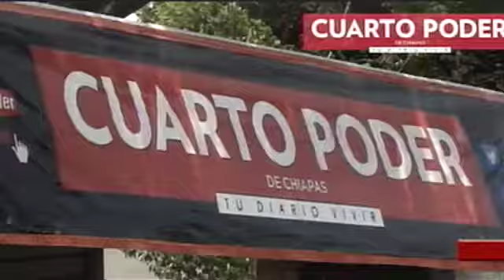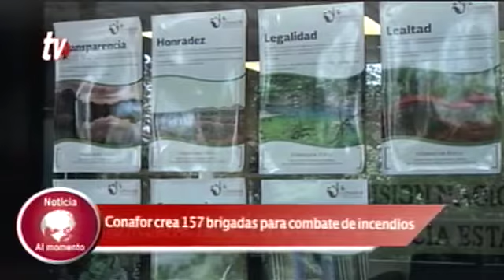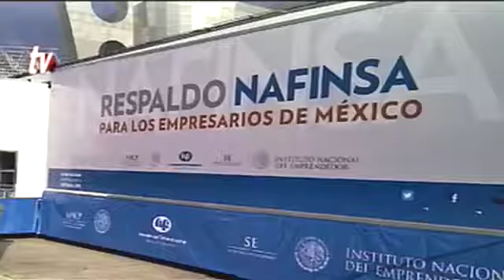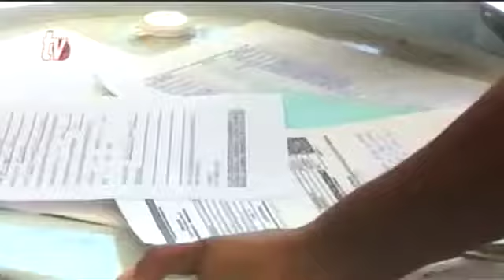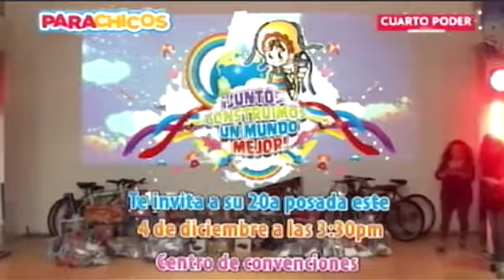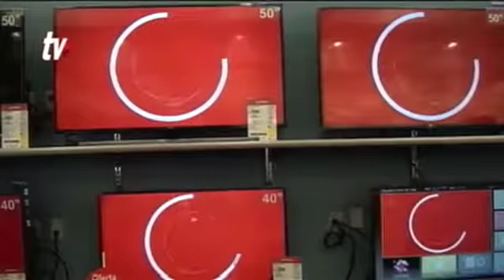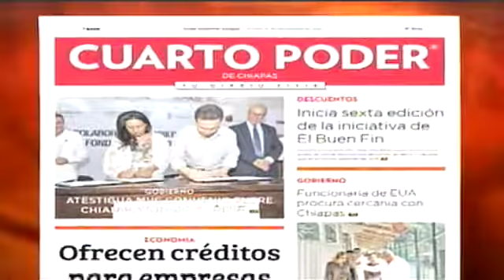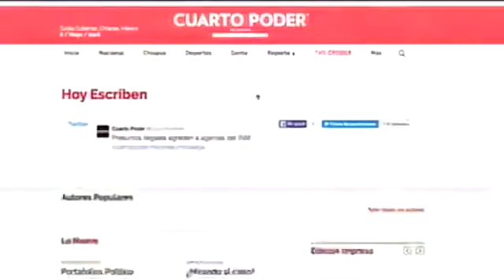Noticiero 18 11 2016